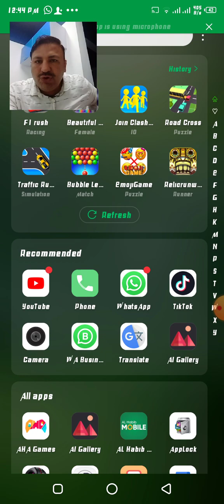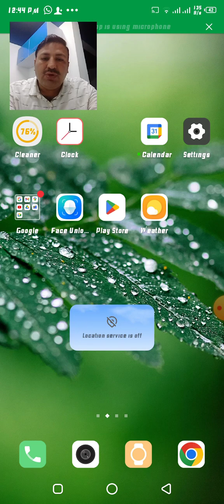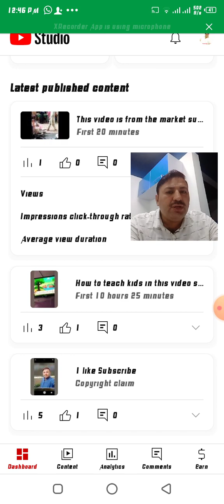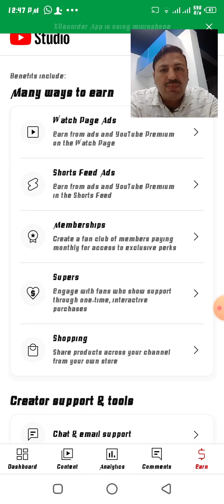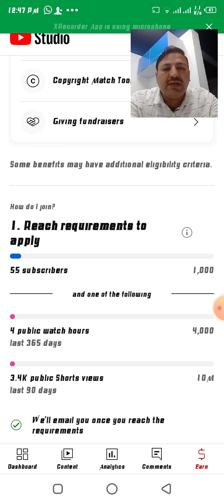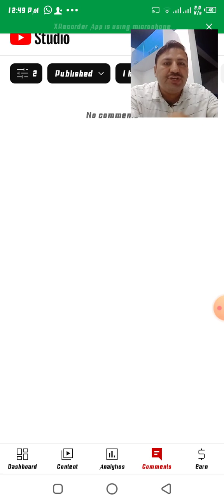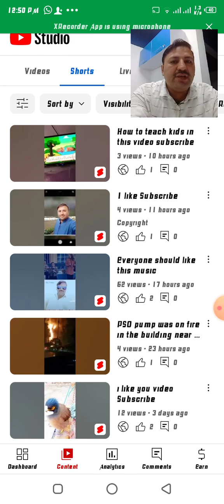This video I have made shows how to earn money from YouTube